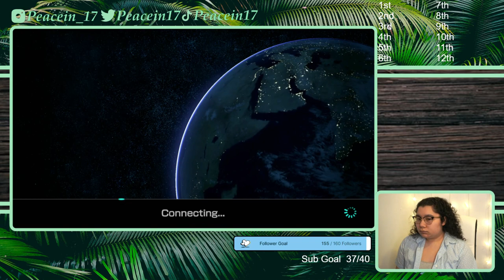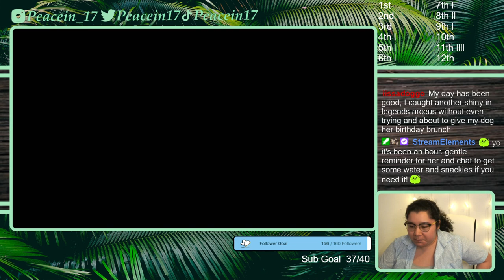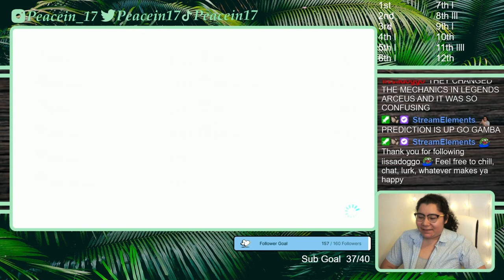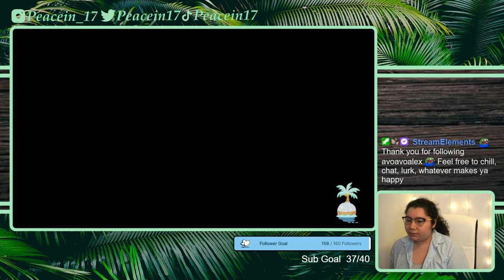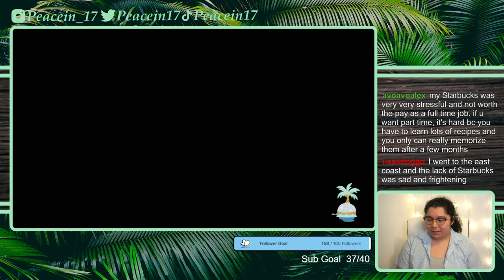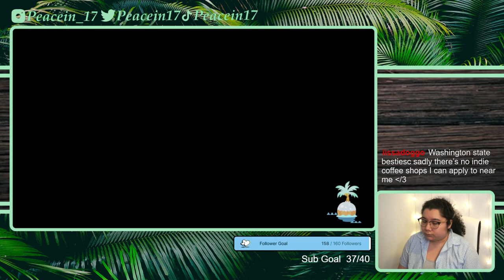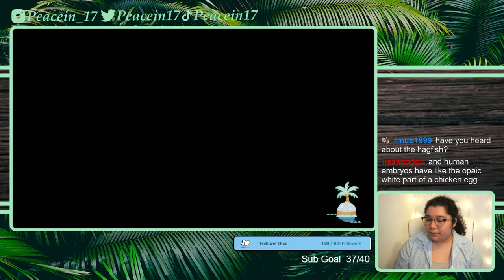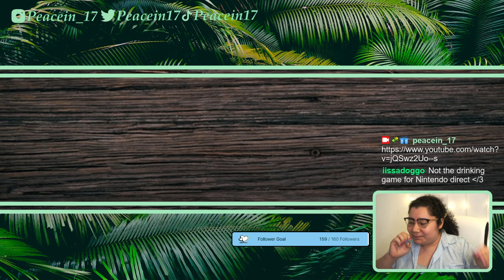2/23/22 Only the Best Lines Here COPIUM MK8 Online then ACNH later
Time Stamps
00:05:13 Intro then Gameplay, MK 8 Deluxe Online
01:20:05 ACNH